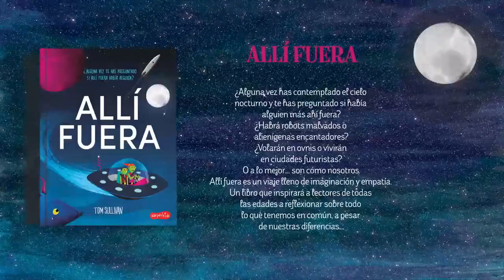Booktrailer "Allí Fuera", de Tom Sullivan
¿Alguna vez has contemplado el cielo nocturno y te has preguntado si había alguien más allí fuera? ¿Habrá robots malvados o alienígenas encantadores? ¿Vuelan en ovnis o viven en ciudades futuristas? O a lo mejor. son como nosotros. Allí fuera es un viaje lleno de imaginación y empatía. Un libro que inspirará a lectores de todas las edades a reflexionar sobre todo lo que tenemos en común, a pesar de nuestras diferencias.